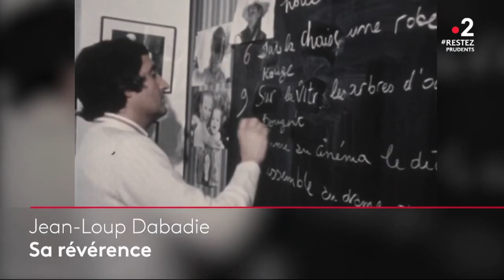Jean-Loup Dabadie - Sa révérence (Julien Clerc en direct)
20h Week-end - JT de France2  (24/05/2020)
Les chansons écrites par Jean-Loup Dabadie pour Julien Clerc.

A la fin je pleure (1976)
Je suis mal (1976)
Le cœur trop grand pour moi (1976)
Angèle (1977)
Partir (1977)
Les amours sans larmes (1977)
Ma préférence (1977)
Cette personne (1980)
Confidence (1980)
Elle faisait la la la (1980)
L'assassin assassiné (1980)
Les mots qui dansent(1980)
Les oiseaux dans les arbres (1980)
Ma doudou (1980)
Tu me manques (1980)
A son cou, à ses genoux (1982)
Femmes, je vous aime (1982)
Quelle heure est île Marquise ?(1982)
Aime-moi (1984)
Respire (1984)
Tant d'amour (1984)
Style Ming (1987)
La p'tite liqueur de ton cœur (1996)
On peut rêver (1996)
Quel jeu elle joue (2005)
Les Vagues (2003)
Apprendre à lire (2008)
Le Temps D'aimer (2011)